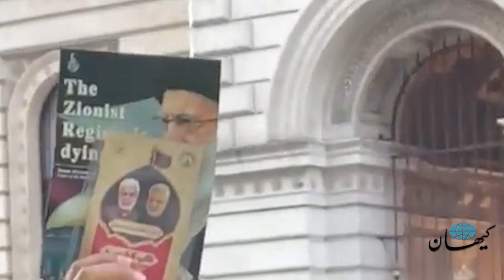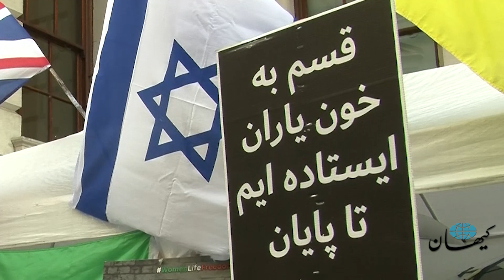وحید بهشتی فعال سیاسی: لندن خانه تروریسم شده!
کن مک کالوم مدیرکل سرویس امنیتی بریتانیا  هفته پیش اطهار داشت که «حملات وحشتناک» به اسرائیل می‌تواند خطر جنایاتب تروریستی در بریتانیا را افزایش دهد وی هشدار داد: «بدیهی است ما مدت‌هاست  نگران رفتار [رژیم] ایران در بریتانیا بوده‌ایم به‌خصوص در ١٨ ماه گذشته یا بیشتر در مرحله شدیدترى از تهدیدات جمهوری اسلامی در خاک بریتانیا قرار داشتیم.»

وحید بهشتی فعال سیاسی که بیش از ..۳ روز  مقابل ساختمان وزارت امور خارجه بریتانیا در لندن  با درخواست «قرار گرفتن سپاه پاسداران در فهرست تروریستی دولت بریتانیا» تحصن کرده می‌گوید که هفته پیش شخصا با این تهدیدات روبرو شده است.

این فعال سیاسی در مصاحبه با کیهان لندن جزئیات  بیشتری در مورد حمله  به محل تحصن خود داده است. وی گفت که  این افراد  فارسی و عربی و انگلیسی‌زبان بودند و  پلیس بریتانیا  چهار تن را   دستگیر  کرده است.  وی افزود که به دنبال این اتفاق جلسات متعددی با پلیس ضد تروریسم و مقامات امنیتی بریتانیا داشته است.